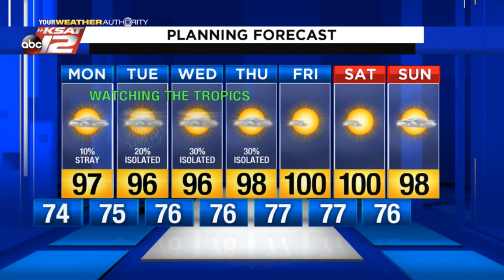Kaiti's Sunday Late Afternoon Tropical Update: August 23, 2020